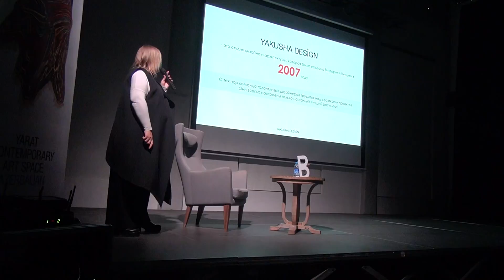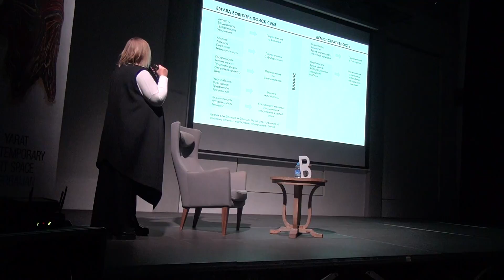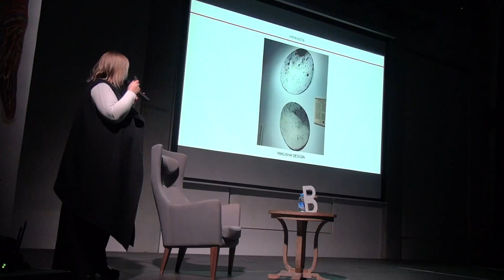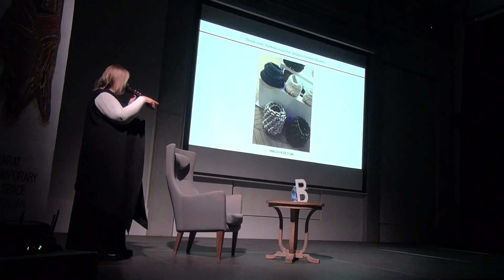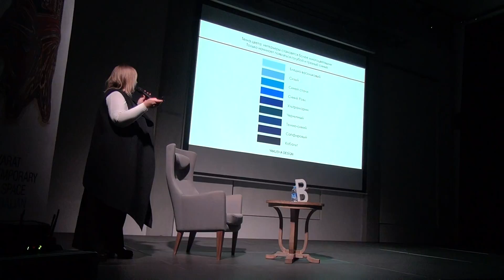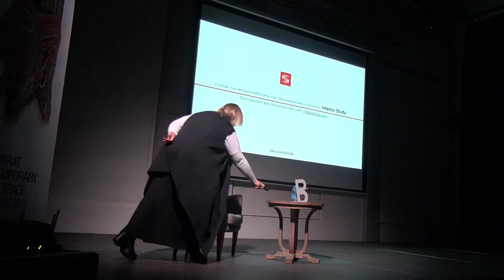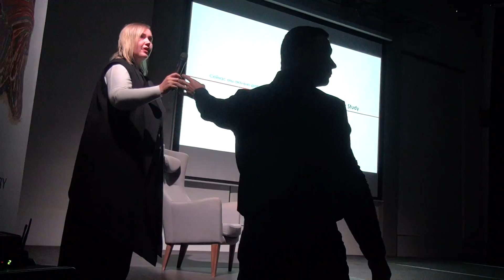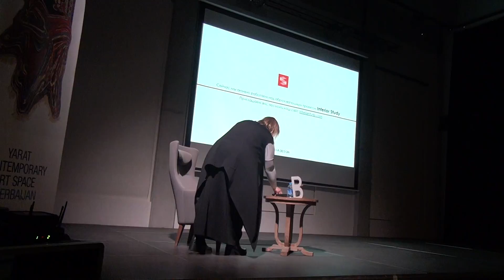YARAT FreeStyle лекция о дизайне интерьера.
Тема лекции: "Мировые тенденции в дизайне интерьера. Итоги выставки Maison&Objet 2017"
Виктория Якуша - украинский дизайнер-архитектор, автор многочисленных жилых и общественных интерьеров, руководитель студии Yakusha Design.